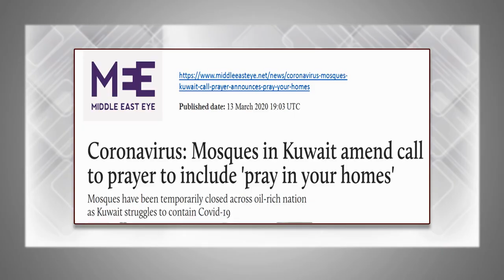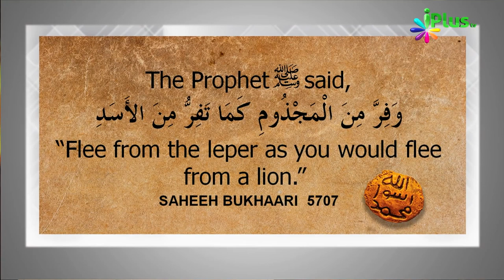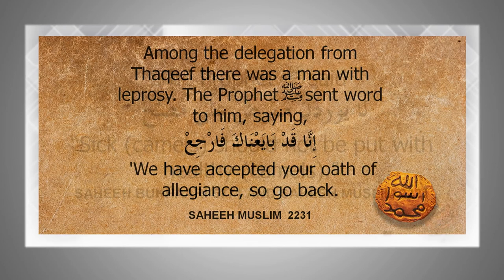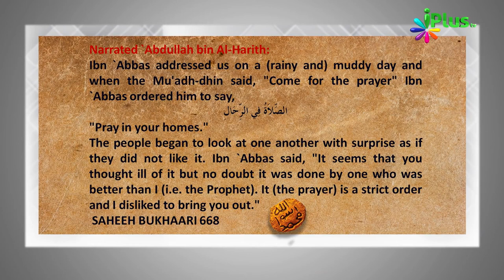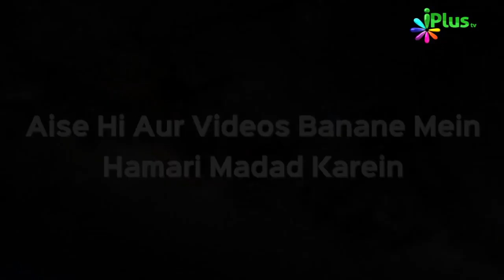Yeh Bimar Ki Wajah Se Masjidon Mein Namaz Nahi Padhna Kaisa by Zaid Patel iPlus TV